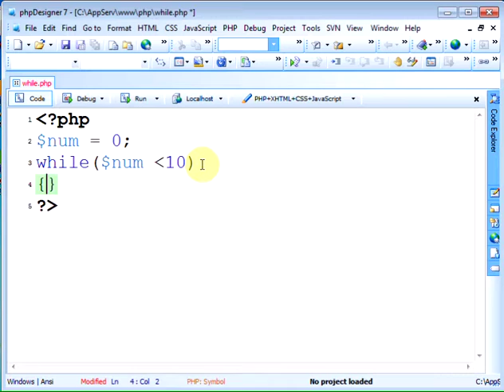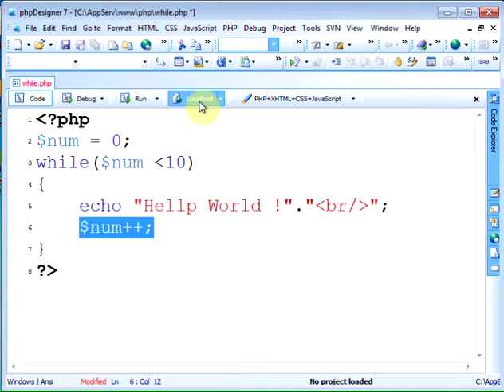while loop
php loop (while)